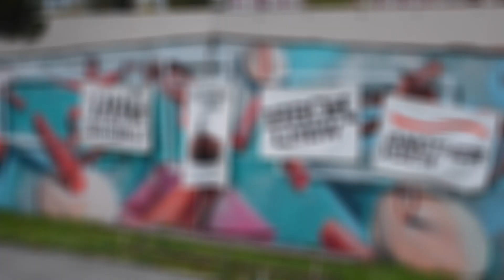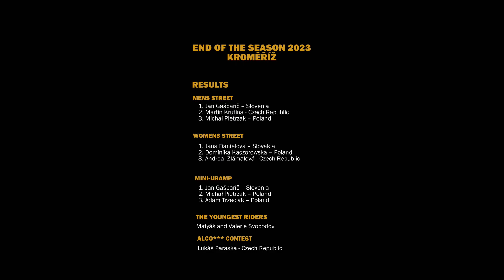KROMĚŘÍŽ - END OF THE SEASON 2023, H.B.O.K. crew & skatekm.cz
Video from Friday and Saturday (October 13 and 14). Thank you to the sponsor of the event Kubis Hbok Skatekm  / BARRSA / Inlinespecial / PIKESH SHOP / SEED /  ANOTHER VIEW / Pardál Team Nový Jičín / 2BC b-boy´s crew Kroměříž ! 👌🔥 Thank you to event organizers and to all persons from H.B.O.K. crew  + SKATEKM.cz .  Video clips were filmed Cajt and Mark Criss Pö. 💪Video editing Cajt Hbok. Thank you to all who came! 🙌

** STARRING: Jan Gašparič, Michał Pietrzak, Martin Krutina, Cosmin Dumitru, Adam Trzeciak, Jiří Rygál, Tadeáš Konečný, Cajt, Radim Pardál Purmenský, Andrea Endy Zlámalová, 2BC b-boy´s crew Kroměříž and many more...

RESULTS END OF THE SEASON, 2023
MENS STREET
1. Jan Gašparič – Slovenia
2. Martin Krutina - Czech Republic
3. Michał Pietrzak – Poland

WOMENS STREET
1. Jana Danielová – Slovakia
2. Dominika Kaczorowska – Poland
3. Andrea Zlámalová - Czech Republic

MINI U-RAMP
1. Jan Gašparič – Slovenia
2. Michał Pietrzak – Poland
3. Adam Trzeciak – Poland

THE YOUNGEST RIDERS
Matyáš and Valerie Svobodovi

ALCO*** CONTEST
Lukáš Paraska - Czech Republic

** M U S I C:
Ding Dong Song by Flint
Weezer - Everybody Get Dangerous
Labelled Dead - My Neighbours Hate Me
TinaMina - Dead to Me

** V I D E O  P A G E S